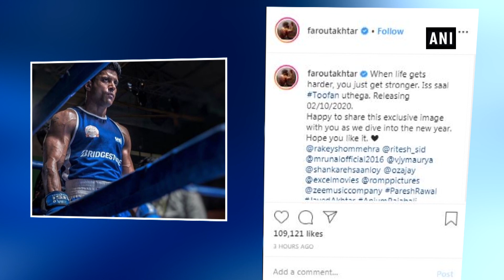Farhan Akhtar shares his first look from `Toofan`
New Delhi :
Farhan Akhtar took to instagram and shared his first look from the upcoming sports-drama ‘Toofan’ and announced the release date. Film narrates the story of a boxer which is produced by Ritesh Sidhwani, Farhan Akhtar and Rakeysh Mehra